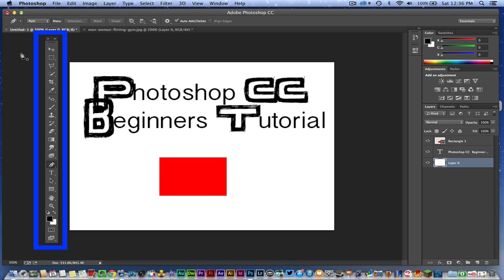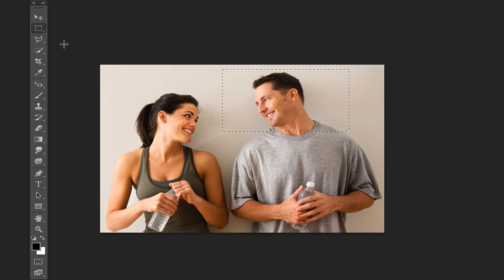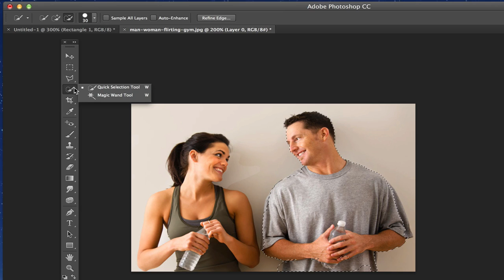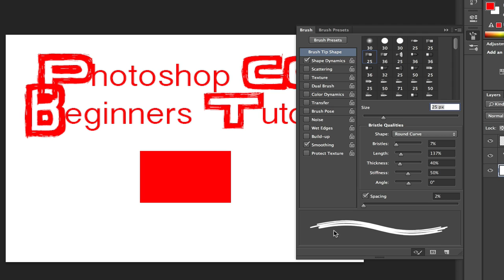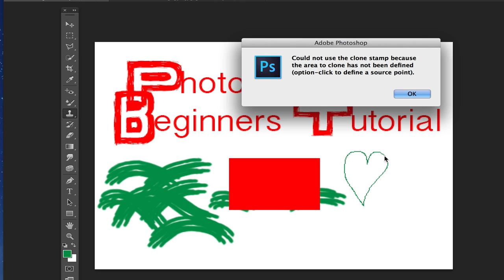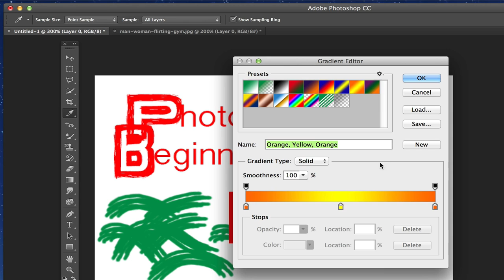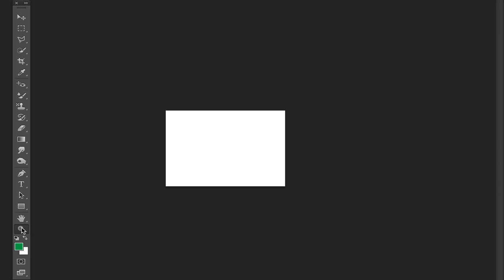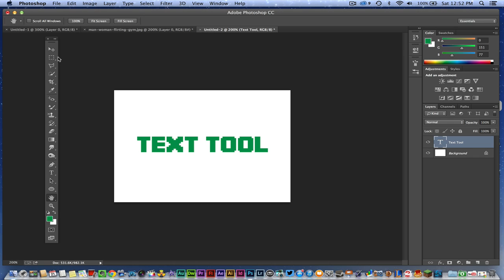Adobe Photoshop CC Basic Rundown Of Design Tools And Overview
In this tutorial we take a look at Adobe Photoshop CC and go over all of the tools that you will be using within Adobe Photoshop CC.

dmporter74

Photoshop CC beginner tutorial